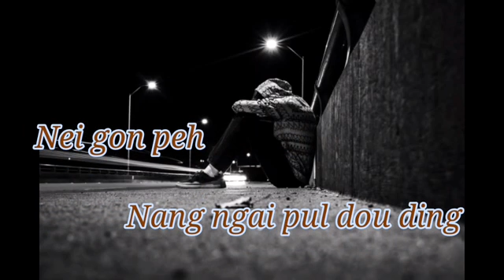5 October 2022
Video from Boithang Chongloi